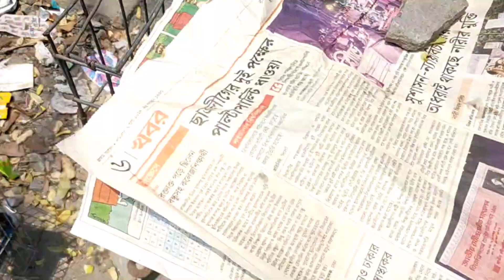সাপ্তাহিক পাখির হাটের পরিস্থিতি।নয়াবাটি,খুলনা।BIGGEST BIRDS MARKET IN KHULNA.kobutor market khulna.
মিরপুর পাখির হাট ২০২৪.Biggest Birds Market IN BANGLADESH,Biggest Birds Market IN KHULNA.KOBUTOR MARKET IN KHULNA.BUDGIE MARKET.BAJRIGAR PAKHI.COCATAIL BIRDS .LOVE BIRDS.